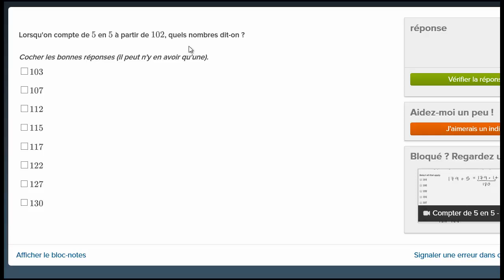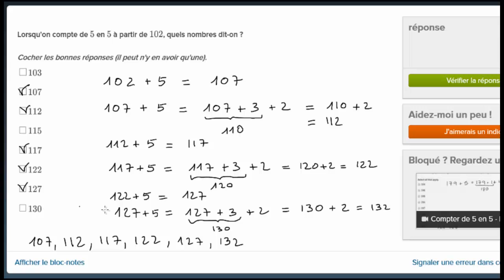Compter de 5 en 5 Exemple